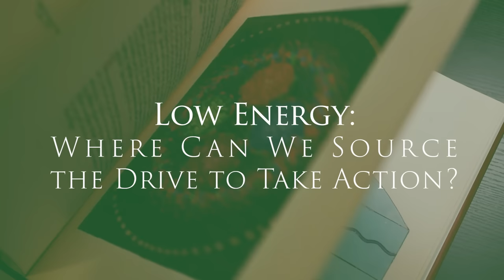Low Energy: Where Can We Source the Drive to Take Action?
Lisa, Deb and Joe, Jungian analysts and co-creators of This Jungian Life podcast have introduced thousands of clients to an inner world with unexpected resources.

Many people just can’t rally to do what’s necessary and improve their lives. Is it possible they just don’t carry much vitality or is some inner conflict blocking their access? We share personal stories of ‘energy loss,’ and offer insights into purposelessness. Jung tells us inner energy flows according to its own laws but if we can’t harness it?

Expect to learn why some people are naturally low-energy, which aspects of your psyche might be leaking energy, how over aligning with cultural norms can cut off access to instinctive vitality, where we can look for solution and much more…

SPECIAL NOTE: This is the second dream we've interpreted from this listener. The first interpretation follows. This is an extraordinary opportunity to see how a dream sequence evolves!